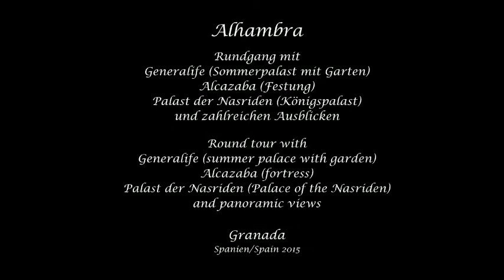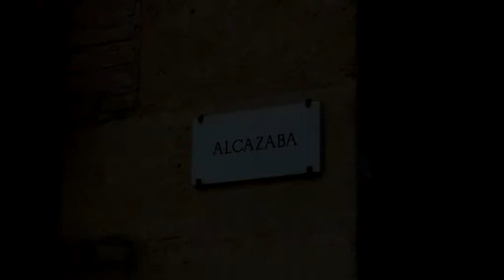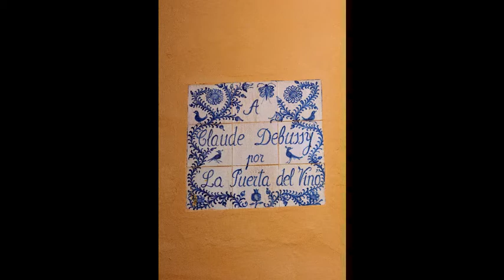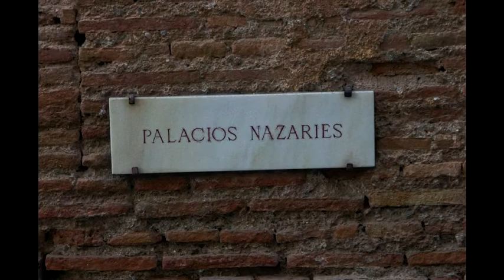Spanien/Spain2015, Südspanien, Southern Spain, Granada, Music: Diverse, URB KL 29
Alhambra, Granada.